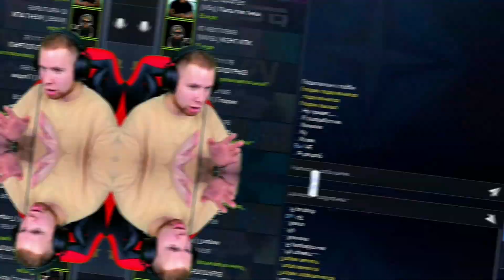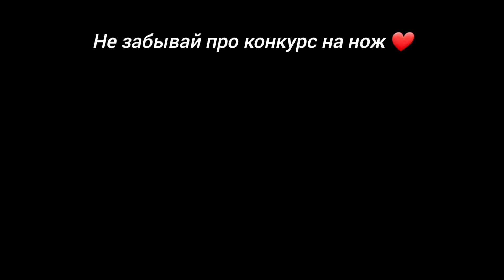РАЗРАБЫ ДАЛИ КЕР ГОЛД ТИК ТАКУ 🤑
выбил керамбит голд в стандофф 2

🖤Спасибо за твой просмотр,ты мне очень помогаешь❤️

🖤Надеюсь ты поможешь мне в этом, и подпишешься на канал,и будешь писать в комментарии мои ошибки, или просто хвалить меня😝
А с меня хороший контент и конкурсы на круглые числа подписок😊

Инфа:
Устройство-Samsung Galaxy S10
Наушники 🎧-обычные проводные
Запись экрана-Есть в телефоне
Монтаж-YouCut(покачто)
Id-65977118
Возраст-99 лет
Живу в Узбекистане

 🤫По поводу рекламы(В тг и вк)🤫

   ❤️Мой ДС(захожу очень редко)👇
          Jalapik × oneyniami#7422

Теги(не читать!)🚫
standoff 2, стандофф 2, стендофф 2, standoff, стандофф,
стандоф, как стать про в стандофф 2, стендофф, как стать
про, люсик, стэндофф 2, стендоф, so2, как тащить в
стандофф 2, стендофф 2, как стать про в standoff 2,
киберспорт, стандоф 2, сней, гайды стендофф, стэндофф,
стандоф2, стандофф2, лайфхаки стандофф 2, стендоф 2,
lusik, как стать про в стендофф, standof, standoff2, standoff
2 hack, стандофф обновление, standoff 2 highlights,
standoff 2 0.18.0, рик, стэндофф2, помощь стендофф,
стендов, веля, лусик, ric, секреты стандофф 2, standoff 2
читы, стендов, обновление 0.18.0, snay, haos standoff 2,
киберспорт стандофф 2, стандов, стэндоф, как играть в
стандофф 2, standoff 2 gameplay, haos, co2, читы на
standoff 2, в стандофф 2, фишки про игроков в стандофф
2, xaос стандофф 2, 5 фишек в standoff 2, haos so2,
standoff 2 баги, топ прицел для standoff 2, стандофф 2
0.18.0, стрейфы в standoff 2, прицел, гайд в стандофф 2,
хаос, хаос cо2, фишки, стандофф 2 0.18.0, фишки standoff
2, как стать киберспортсменом в стандофф 2, как стать
лучшим игроком с телефона в стандофф 2, фишки
стандофф 2, как попасть в киберспорт, как стать про в
стандофф, fragmovie standoff 2, лайфхаки для standoff 2,
лайфхаки, лучший игрок стендофф 2, никки, про standoff
2, тиктак, как стать про standoff 2, стендоф2, dm haos,
секреты so2, haos g5, как стать лучшим игроком с
телефона в standoff 2, vouzed, vouzed standoff 2, как стать
лучшим игроком в standoff 2 на телефоне, как стать
киберспортсменом, воузед, люсик стандофф, идеальныйприцел для standoff 2, ошибки нуба standoff 2, стедофф,
как сделать прицел в стандофф 2, как лучше играть в
standoff 2, зоне реакции, как лучше играть в стандофф 2,
free skins standoff 2, бесплатные скины стандофф, эко
раунд, форс раунд, бай раунд, люсик стандофф 2,
фрагмуви стендофф 2, читы на standoff 2 вх, как получить
нож в стандофф 2, голда, лайфхаки от киберспортсмена,
саинтс, демфи забанили, бан стандофф, рекомендации,
джентельмен, демфай, демфи, ipad pro, ipad, стрейфы в
стандофф 2, exez, saints, сеинтс, ios, android, demfie,
лучший игрок, лондон, ipad so2, хайлайты, ipad standoff 2,
про стандофф, секреты стандофф, лоффи, киберспорт
стандофф, клатчер, клатчи, pks, пкс, peacekeepers, рек,
фрагмувик, как стать про стандофф, гайд стандофф 2, как
улучшить аим, standoff 2 update, nicky, как стать про
игроком в standoff 2, 0.18.0, стэндоф2, как стать про с
авм в стандофф 2, лайфхаки в стандофф 2, standoff 2 на
пк, как стать лучшим в стандофф, best player standoff 2,
как научиться играть, про игрок стандофф, про игрок,
гайд стандофф, как научиться играть в стандофф, как
хорошо играть в стандофф, лучший игрок стандофф, как
стать лучшим в стандофф 2, гайд по стрейфам, standof 2,
как стать киберспортсменом в стандофф, гайд, спайки
standoff 2, троллинг стандофф 2, стрейфы, спайки, спайки
стандофф 2, бруно, стандофф 2 киберспорт, тренировка
аима в стандофф 2, стандофф 2 как стать про, путь до
глобала, путь к киберспорту в стендофф 2, станок, как
настроить кастомизацию в standoff 2, как улучшить свойскилл в standoff 2, как получить голду в standoff 2 без
standoff2, как тащить в standoff 2, как выигрывать
каждую катку в standoff 2, взлом so2